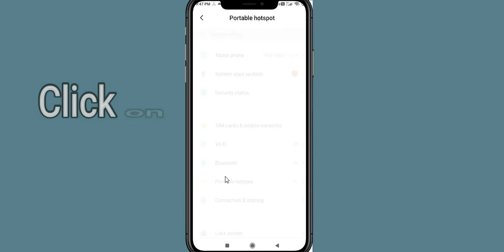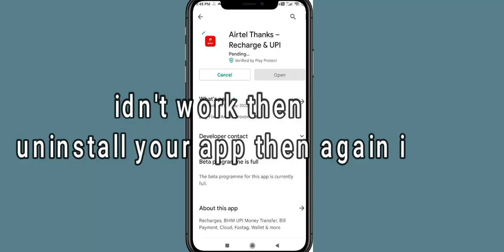Fix Airtel App Keeps Stopping | Airtel App Crash Issue | PSA 24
In this video, you will learn How To Fix Airtel App Keeps Stopping | Airtel App Crash Issue in Android & iOS  . If you are facing same problem in your android mobile phone then it will help you to get rid of this issue.
So, let's fix Solve Airtel App Crash Issue.